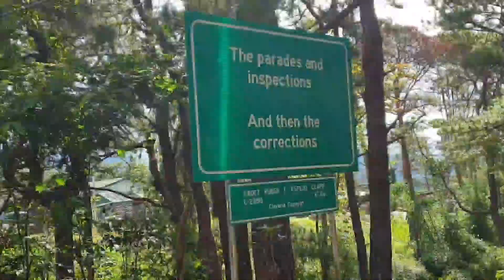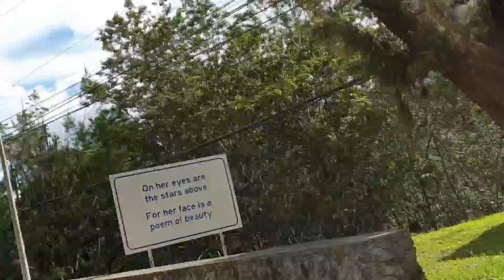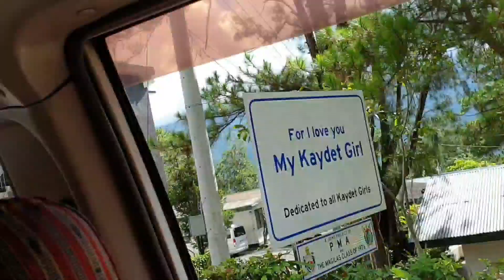LET'S GO TO PHILIPPINE MILITARY ACADEMY (PMA) BAGUIO CITY